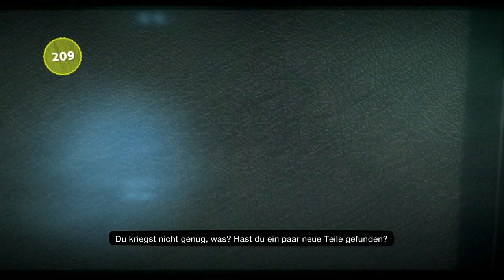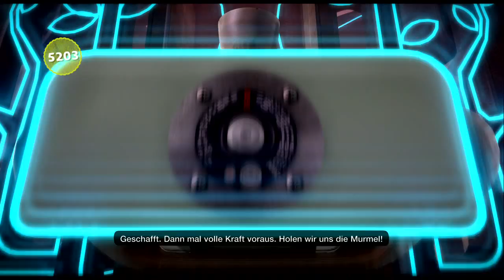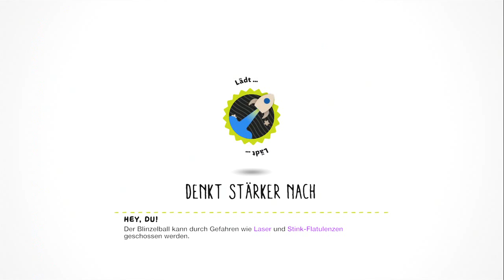Let's Play LittleBigPlanet 3 - Part 6 - Bananenauto aus Kürbis [Deutsch] [HD]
Es stellt sich im Laufe des Kreativprozesses heraus, dass jegliches Obst und Gemüse als Fahrzeugchassis ungeeignet ist.
Daher schwenke ich zunächst auf Schuhbekleidung um und schlussendlich auf Recyclingmaterial.
Das scheint es zu bringen, Leichtbaustoffe haben wohl doch Vorteile.

Könnte auch an den runderen Rädern gelegen haben, aber Sieg ist Sieg.
Zur Belohnung bekommen wir Oddsock. Kein schlechter Charakter.

Kennt ihr auch Thumb-up? Der lebt in der Nähe der Bewertungsknöpfe, ist aber auch ein toller Charakter.

Der Ton könnte sich an einige Stellen etwas dumpf anhören, aber da wollte Youtube wieder du Musik nicht so gerne hören...
Infos zum Spiel:

LittleBigPlanet 3
-Jump'n'Run für PS3 und PS4
-Entwickelt 2014 von Sumo Digital u.a.
-Im dritten Teil der LBP-Reihe bekommt Sackboy Gesellschaft von Toggle, OddSock und Swoop, um gegen die Zerstörung der Kreativität in Bunkum anzugehen.